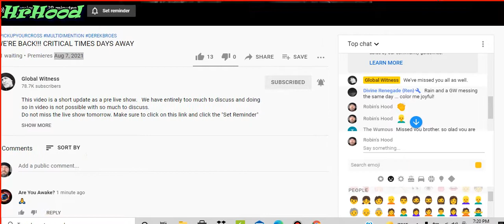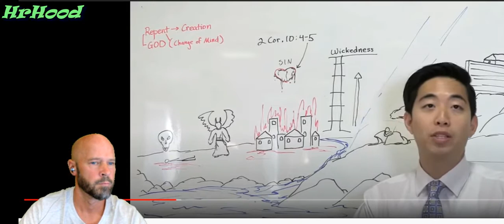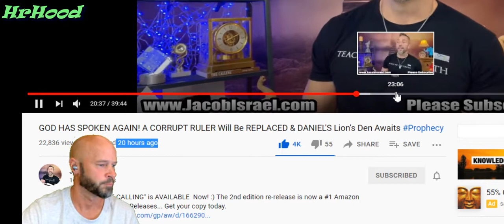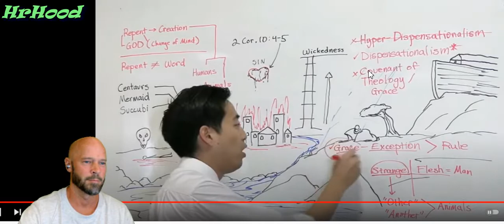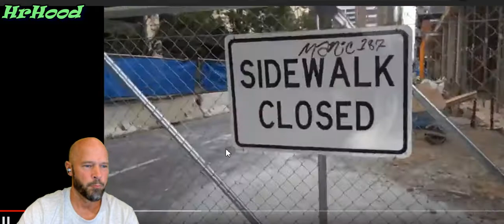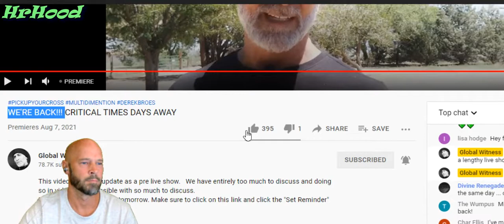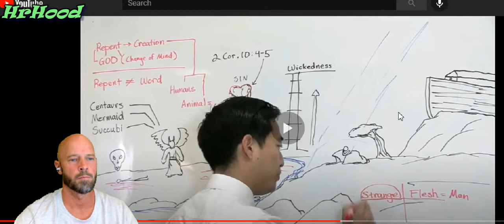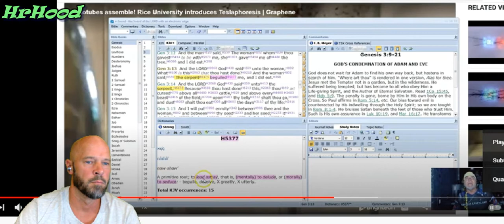872021 the great tree , King Nob & the writing on the wall slew King Bell....What Now ?